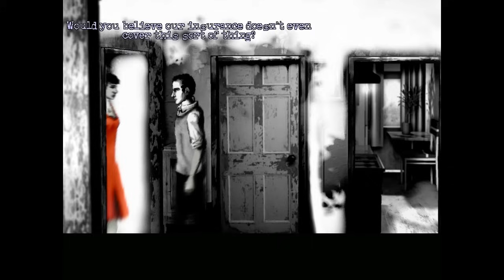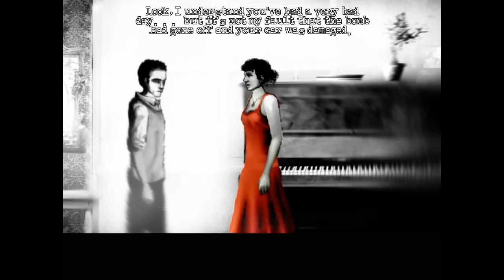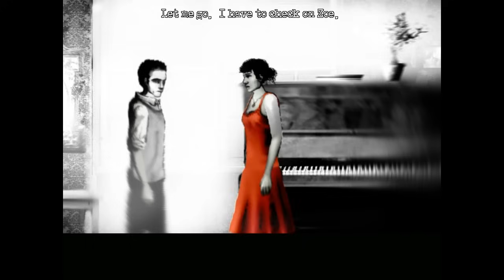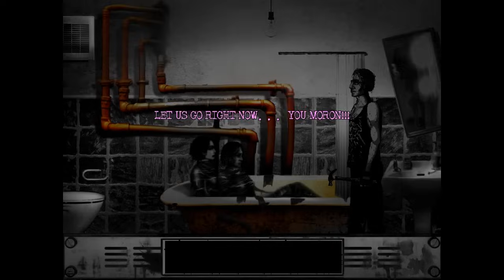Cry Plays: The Cat Lady [P10]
And so now we know. Now we know why Susan is so sad all the time. Now we know what the hell is wrong.

And now we know fuck that guy. I don't care if you had a bad day, you were being an asshole. Blow me.